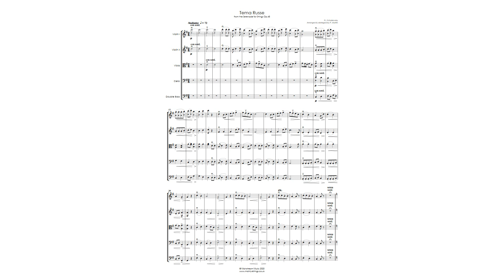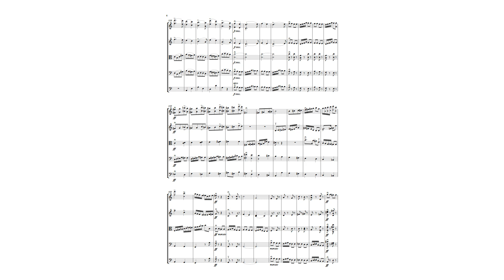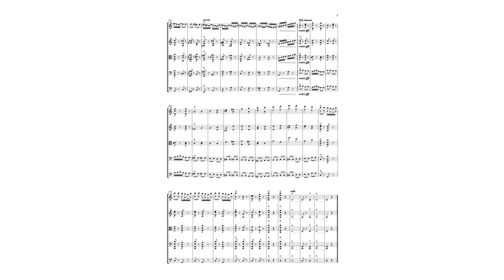Tema Russo from the Serenade for Strings Op.48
An abridged arrangement of the exhilarating finale from Tchaikovsky’s Serenade for Strings Op.48. Less experienced players can avoid the higher positions by playing the smaller notes in both the violin I and cello parts. The PDF also contains a part for violin III, doubling that of the viola. Score & parts available @